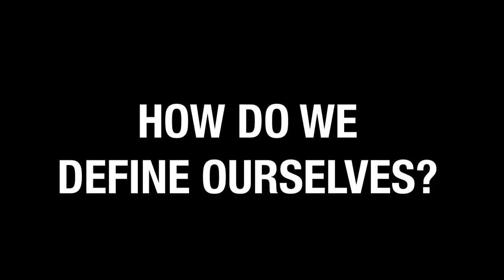German Craft Brewery - Trailer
German Kraft is a brewery owned by three friends and nested in the heart of Elephant & Castle.

A project created to support local businesses, this is a sample trailer for a longer documentary piece.